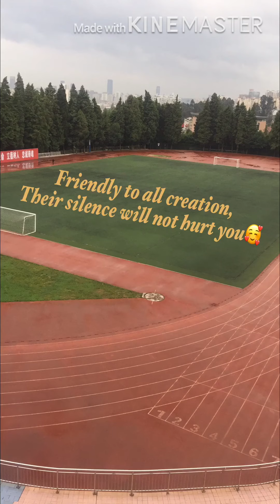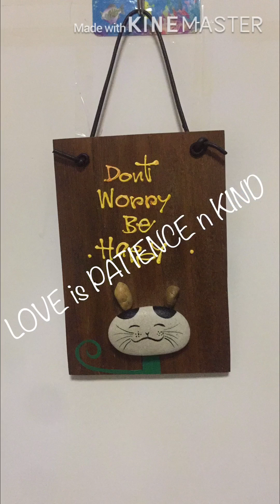14 April Amazing Natures collections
Sharing hope and joy through Nature